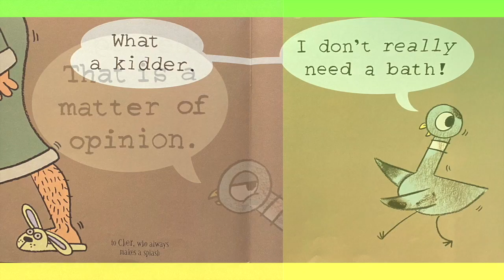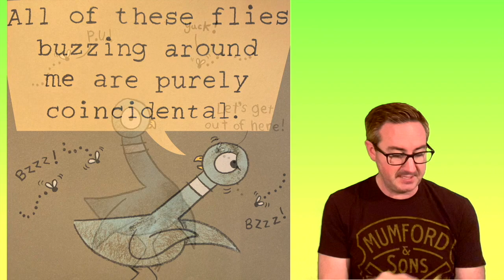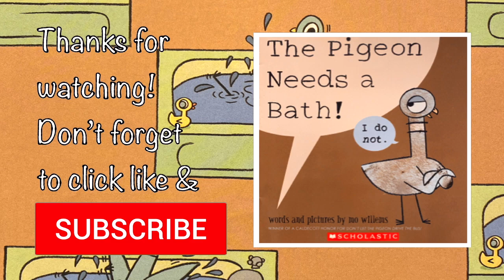Kids Books Read Aloud | THE PIGEON NEEDS A BATH by Mo Willems | Story Time Pals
Have a blast reading or following along as your pal Vernon reads, The Pigeon Needs a Bath! (Pigeon Series Book 9) by author/illustrator Mo Willems!

Join your pal Vernon as he reads out loud slowly and clearly a super simple book full of laughs!! Children will love this delightfully cute book with big text and repetitive words to help children become proficient readers more quickly! The Pigeon really needs a bath! Except, the Pigeon's not so sure about that. Besides, he took a bath last month! Maybe. It's going to take some serious convincing to try and get the Pigeon to take the plunge. Will he do it??? Find out the answer and read along with "The Pigeon Needs a Bath!" by New York Times best-selling author/illustrator Mo Willems!

Publisher : Hyperion Books for Children; First Edition edition (2014)

There's nothing like holding an actual book in your hands while you read! Practice reading along with this funny and engaging, simple Early-Reader book and support the creators by buying it on Amazon!

Opening animation by : Leah Santucci